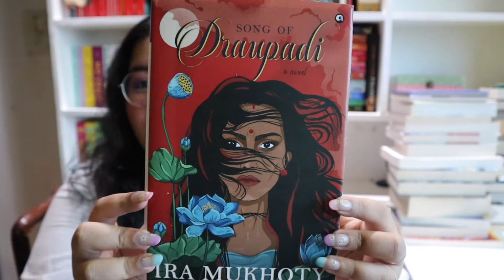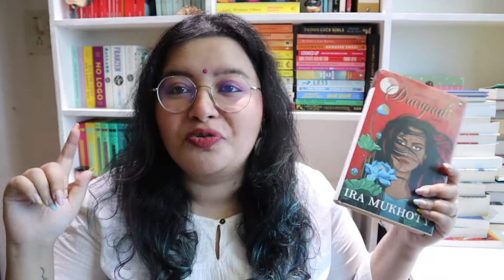The Song of Draupadi book review + GIVEAWAY!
I know a video after a while! But I'm giving gifts!
The giveaway is open till midnight (IST) of September 12th and is open to only Indian residents. To participate:
- comment down below with a female character from the Mahabharata you'd like to get to know more about or if you haven’t read the epic, then a fictional female character you love.

ideally also share this far and wide! :D

★ other videos i think you should check out (if you haven't already) ★